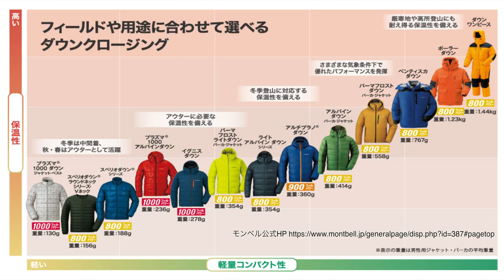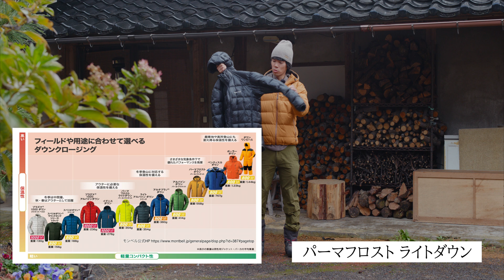【田舎の冬はこれ】モンベル パーマフロストライトダウン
パーマフロスト ライトダウンパーカ（174cm Mサイズ着用）

ほんまさんのAmazonほしいものリスト
生活用品

Gear I Use to Make Videos
Mic：RODE NTG3B / Videomic NTG
Tripods : Manfrotto 645 FAST / PGYTECH MANTISPOD PRO
Drone：DJI Mini 3 PRO
Edit : Final Cut Pro X